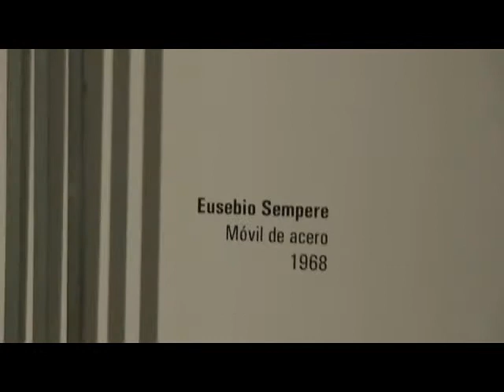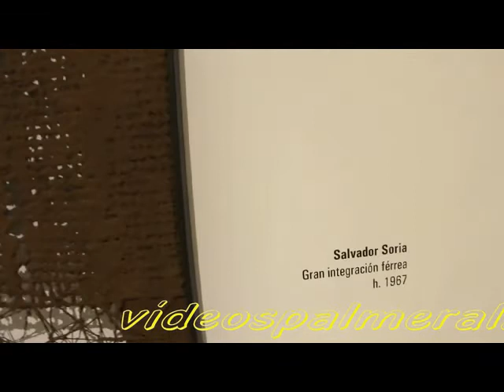Inauguración en el MACA "Detras del muro hay sol"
15 de julio 2011, inauguración de la exposición por Miguel Valor, Rafael Ripoll y Felipe Garín, comisario de la muestra. Se podrá visitar hasta el 18 de septiembre, de martes a sábado, de 10 a 20 horas, y domingos y festivos, de 10 a 14 horas.
La sala de exposiciones temporales del MACA (Museo de Arte Contemporáneo de Alicante) exhibe 27 obras en un recorrido que empieza con un retrato de Eusebio Sempere, sigue con Manolo Gil, Sixto Marco, Juan Genovés, Equipo Crónica, Anzo, Equipo Realidad, Joaquín Michavila y Ramón de Soto, entre otros.

-- Rafael Ripoll, el nuevos secretario autonómico, avanza que el giro estratégico que seguirá Cultura tiene como objetivo resaltar y mostrar "nuestros propios fondos" artísticos.

-- La colección agrupada en "Detrás del muro hay sol" se ha inaugurado hoy y podrá visitarse hasta el 18 de septiembre, de martes a sábado, de 10 a 20 horas, y domingos y festivos, de 10 a 14.

Alicante. Viernes 15 Julio 2011.
Rafael Ripoll, el nuevo secretario autonómico, ha avanzado hoy en Alicante que el giro estratégico que seguirá la Conselleria de Cultura tiene como objetivo resaltar y mostrar "nuestros propios fondos" en pintura y escultura. Ripoll, en su primera visita a esta ciudad como alto cargo de Cultura, ha tomado parte en la apertura oficial de la colección denominada "Detrás del muro hay sol", montada con fondos seleccionados del Museo de Bellas Artes de Valencia.

La panorámica, con 27 obras, se ha instalado en la sala de exposiciones temporales del MACA, el Museo de Arte Contemporáneo de Alicante. El recorrido empieza con un retrato de Eusebio Sempere a su madre, de 1947, sigue con trabajos de Manolo Gil, Sixto Marco, Juan Genovés, Equipo Crónica, Anzo, Equipo Realidad, Joaquín Michavila, Aurora Valero, Hernández Mompó, Antoni Tápies y Ramón de Soto, entre otros.
Asistencia de Joaquín Santo Mata, Juana María Balsalobre, Joserre del MUBAG, y artistas alicantinos.
MACA
Las piezas que forman la exposición son:

-- La saleta del tocóleg, 1967 de Sixto Marco
-- Retrato de mi madre, 1947 de Eusebio Sempere
-- Adán y Eva (boceto) 1968 de Manolo Gil
-- Aislamiento 25, 1968 de ANZO
-- A Sandro Boticelli (Eva), 1968, de Rafael Armengol
-- El alambique Serie La Recuperación), 1967-69 de Equipo Crónica
-- La noche, 1967 de Equipo Realidad
-- La Calle, 1969. Depósit de l´autor de Juan Genovés
-- Les voltes de 2002 de Juan Genovés
-- Cartel original de la exposición antológica, 1977 José Renau
-- Detrás del muro hay sol, 1968 de Manuel Hernández Mompó
-- Formas en rojo, 1968 de Salvador Victoria
-- Conjunto nº 2, 1968 de Aurora Valero
-- Foc, 1982 de Manuel Boix
-- Maqueta Móvil, h, 1975 Moisés Villelia
-- Coses parades, 1979 de Josep Guinovart
-- Vernis y guix sobre paper marró de Antoni Tàpies
-- Móvil de acero, 1968 de Eusebio Sempere
-- Cuadrantes, 1967 de Joaquín Michavila
-- Figura imposible, 1968 de José María López Iturralde
-- Punta de flecha, 1972 de Javier Calvo
-- Cuatro planos de la simetría del hexaedro, 1968 de Jordi Teixidor
-- Estructura simétrica de rotación, 1968 de Ramón de Soto
-- Composición geométrica con volumen, de Pedro García Ramos